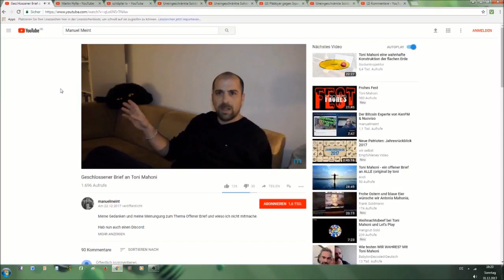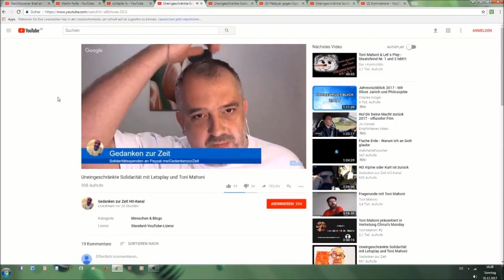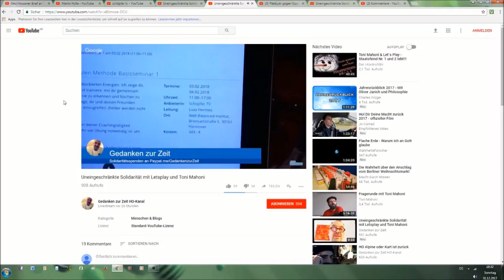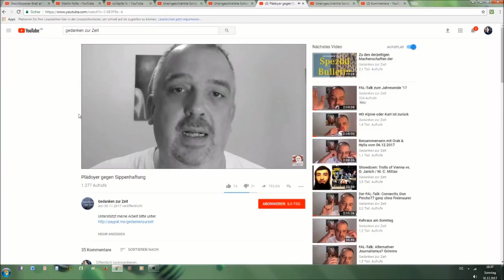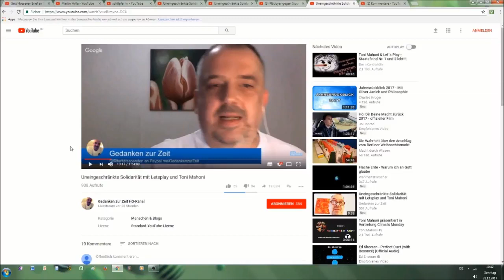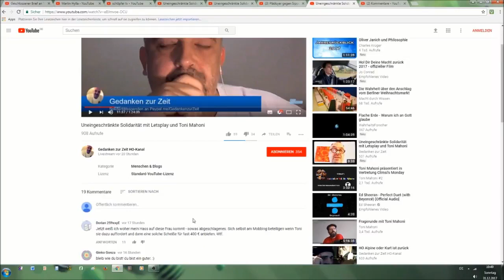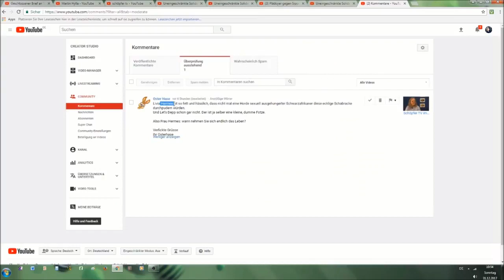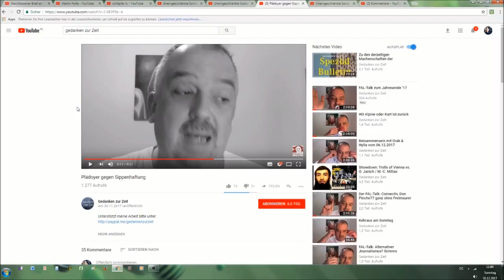ENDLICH SUCHT ER SICH HILFE: Der Spendenaufruf des Martin Hylla!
livia verhält sich in anbetracht der zuvorgehenden ereignisse integer, vorbildlich, angemessen und souverän.

solidarisiere auch du dich, indem du dieses video spiegelst. die grösse deines kanals spielt dabei keine rolle. es zählt deine absicht, bei unrecht nicht zu schweigen und dies öffentlich zu zeigen.